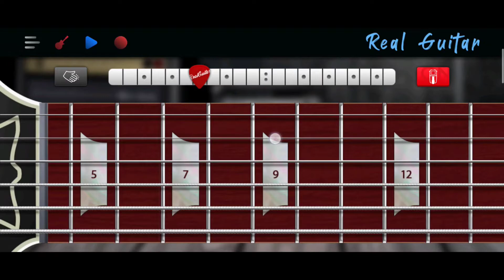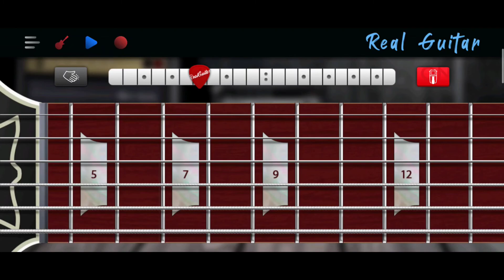With A Smile | Eraserheads | Real Guitar App Cover/Tutorial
Song: With A Smile
Artist: Eraserheads